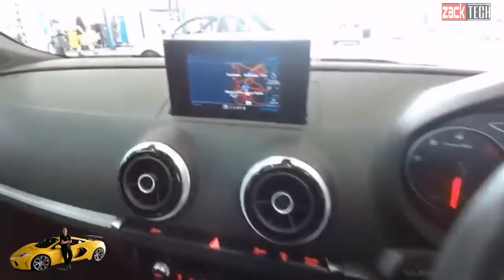CAR MUSIC BASS.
HIGH MUSIC FOR THE CAR.